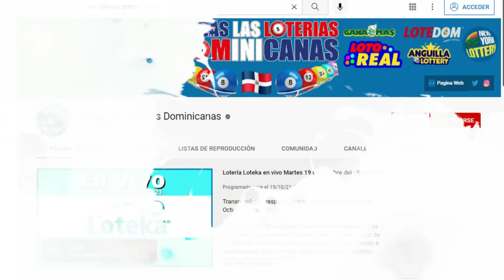Anguilla Lottery 05 PM Viernes 14 de Enero del 2022